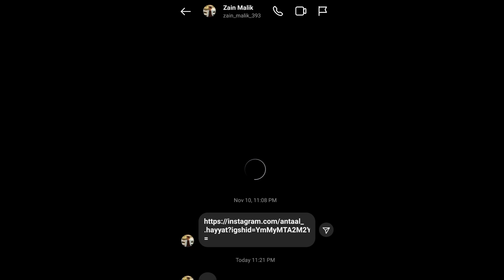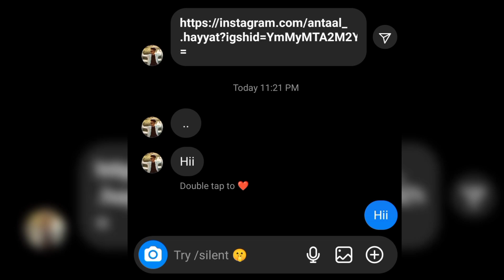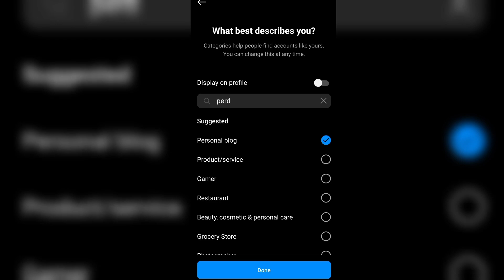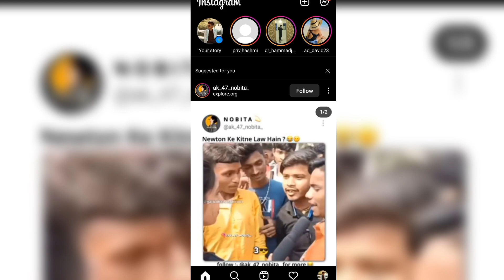How to delete all Instagram chats at once | Instagram all chat delete kaise kare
hey guys, in today's video I'll let you know how you can delete all Instagram chats in just one click, The process is quite simple and easy, kindly follow my Instructions to delete all Instagram chats in just one click.